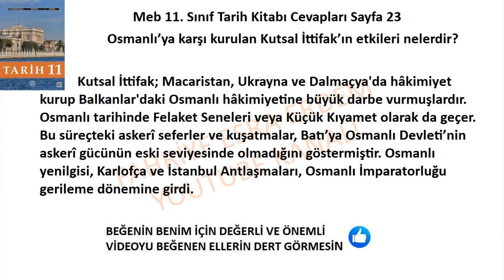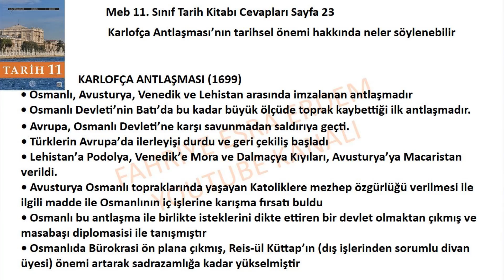11. Sınıf Tarih Kitabı Cevapları Meb Yayınları Sayfa 23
Osmanlı’ya karşı kurulan Kutsal İttifak’ın etkileri nelerdir?
Karlofça Antlaşması’nın tarihsel önemi hakkında neler söylenebilir?
11. Sınıf Tarih Kitabı Cevapları Meb Yayınları Sayfa 23,
11. Sınıf Tarih Kitabı Cevapları sayfa 23,
11. Sınıf Tarih Kitabı Cevapları,
11. Sınıf Tarih Kitabı Cevapları 2024,
11. Sınıf Tarih Kitabı Cevapları 2025,
Meb 11. Sınıf Tarih Kitabı Ölçme Değerlendirme Cevapları,
11. Sınıf Tarih Kitabı Cevap Anahtarı,
11. Sınıf Tarih Kitabı Meb Yayınları Cevapları,
11. sınıf tarih ders kitabı cevapları 2024,
11. Sınıf Tarih Ders Kitabı 1. Ünite Cevapları,